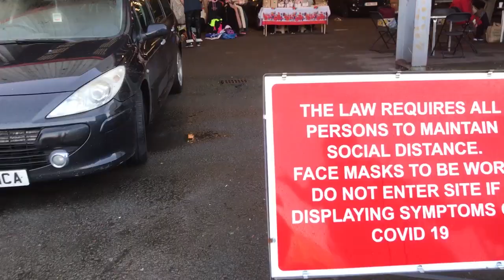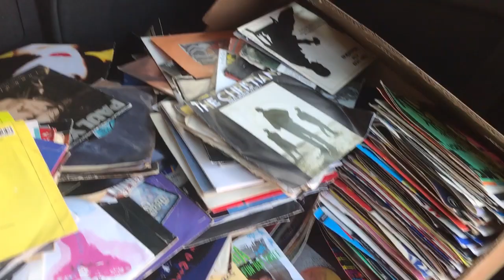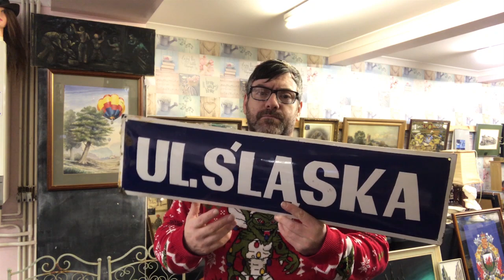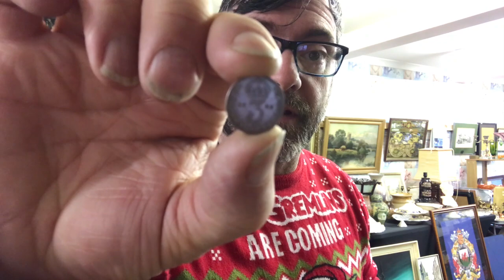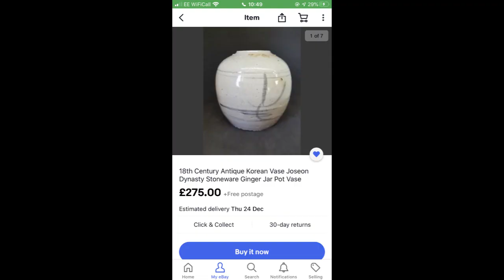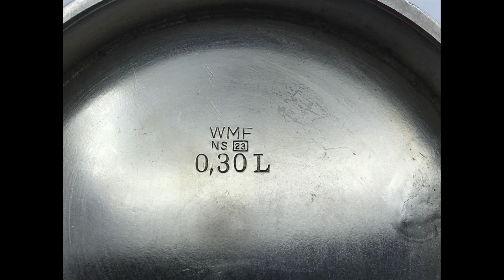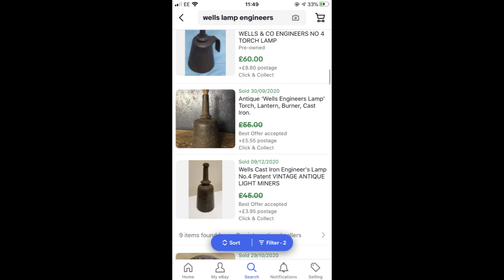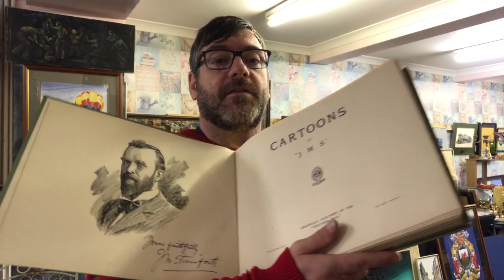Mixture antiques buying and Day out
Happy new year to you all. lets hope for a great year full of antiques, none of us have had an easy 2020 let's hope that this year 2021 brings new hope.

In today's video, it's a mixture of antique buying and Day out,   I take you with me as I go buying at my local car boot sale, from there I visit the auction house and finally the beach. you get to see all the buys I made on the day and some wonderful pictures and clips of our day out.

Thank you for every bit of support over the last few years, you are all amazing.

I am a UK reseller, I buy and sell antiques and collectibles from car boot sales which are basically flea markets. in the hope of making a profit.

On my youtube channel where I share my finds with you and create how-to films to help you find your own treasures.

If you like different and unusual items then you won't go far wrong on my channel.